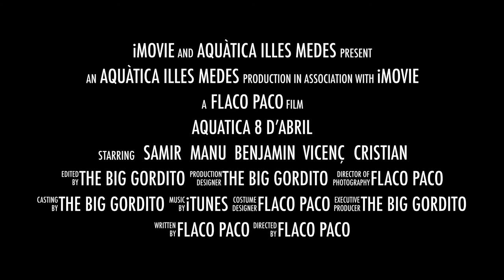Aquatica Illes Medes 8 d’Abril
Spring time at l'Estartit !!!